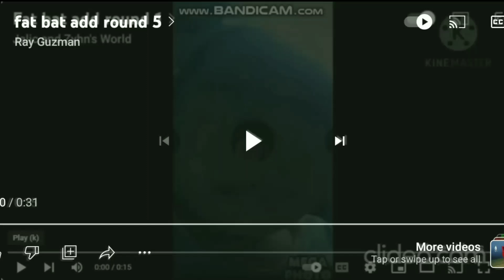fat bat add round 7